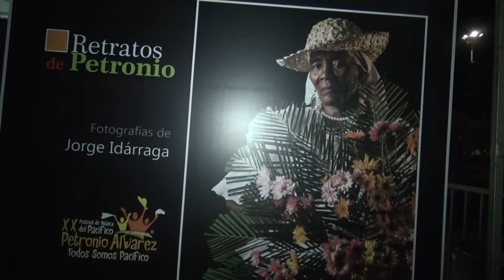PETRONIO ÁLVAREZ, PATRIMONIO CULTURAL